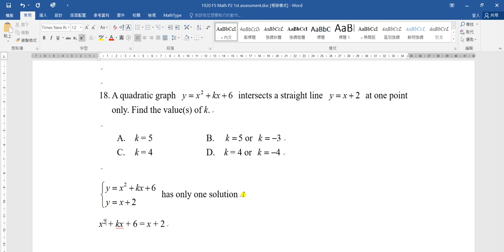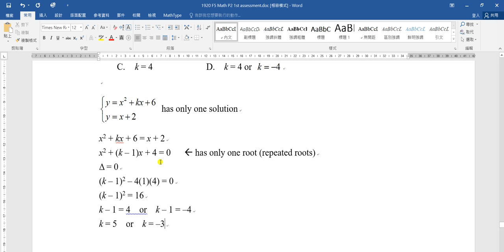1920F5T1P2Q18 quadratic graph discriminant more about equation